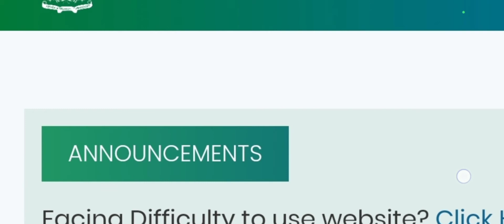LAW GAT TEST JUNE 2024 WHO LOST CHANCE STUDENTS WANNA APPLY ? GOOD NEWS ?05/06/2024 ! LAW GAT TEST ?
LAW GAT TEST JUNE 2024
HEC LAW GAT TEST JUNE 2024 LATEST NOTIFICATION
جن طلباء نے اپلائی نہیں کیا وہ کر سکتے ہیں۔ اچھی خبر